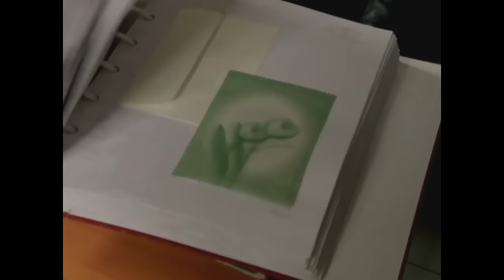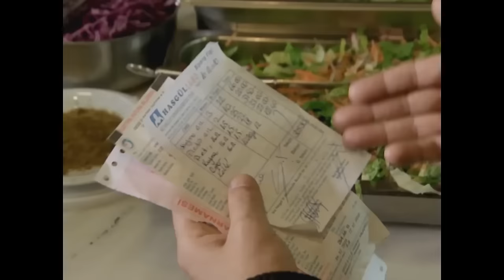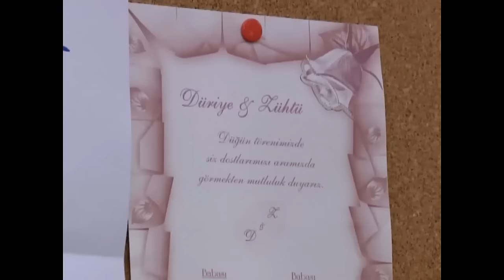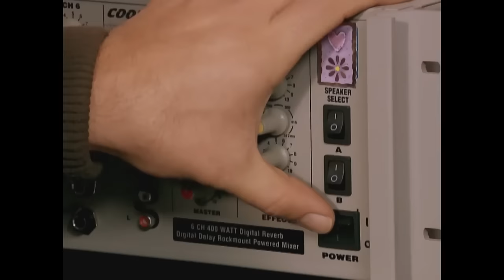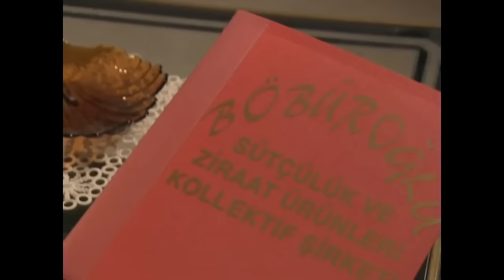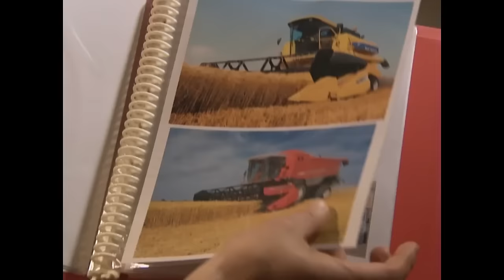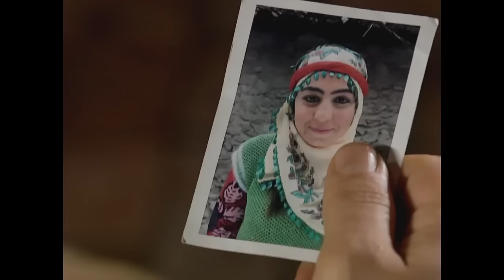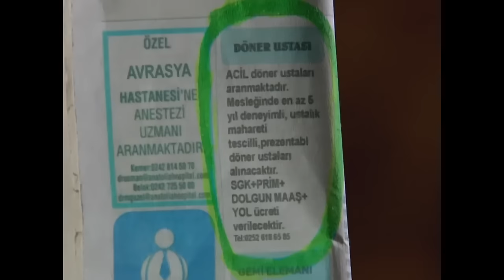Dürüye'nin Güğümleri 23. Bölüm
Dürüye'nin Güğümleri

Yapımcı: Sinetel Film / İbrahim Mertoğlu
Yönetmen: Mustafa Şevki Doğan
Senaryo: Baykut Badem, Filiz Ekinci

Dürüye: İpek Tuzcuoğlu
Zühtü: Emre Kınay
Duran: Uğur Çavuşoğlu
Hayriye: Algı Eke
Huriye: Burcu Binici
Halime: Deniz Sipahi
Nazife: Elif Atakan